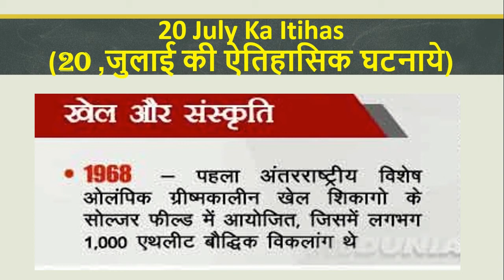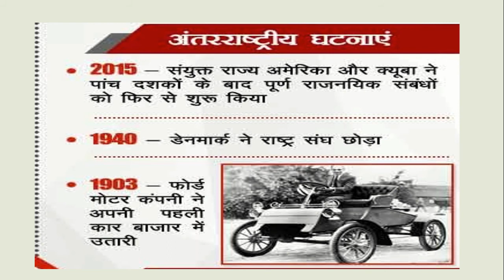20 july Ka Itihas (20 ,जुलाई की ऐतिहासिक घटनाये)|uppsc/upsc mains| mppsc|rpsc|success manch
20 july Ka Itihas (20 ,जुलाई की ऐतिहासिक घटनाये)|uppsc/upsc mains| mppsc|rpsc|upsc|success manch